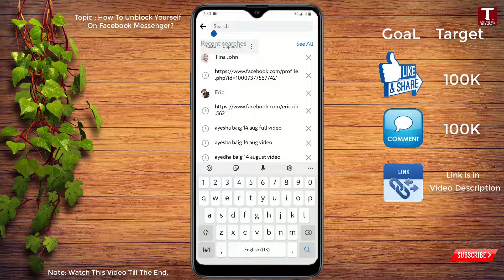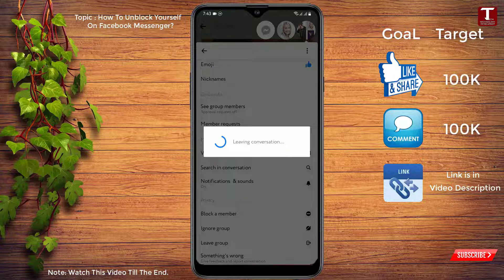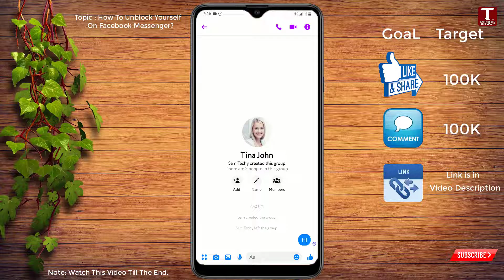How to Unblock Yourself on Facebook Messenger if Someone Blocked 2024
How to Unblock Yourself on Facebook Messenger if Someone Blocked You (2024) | unblock yourself on Facebook

About this video:
🎥 in This Video we will show how to unblock yourself on facebook if someone blocked you in 2024. The quick and easy tutorial How to Unblock Yourself On Facebook Messenger If Someone Blocked You. Do you want to know how to unblock yourself on facebook messenger in 2024

This is a step by step instruction on how to Unblock Yourself on Facebook if Someone Blocked You. This is valid for iPhone models 8, X, XS, 11, 12, 13, 14 or higher with iOS 17, 16, 15, 14, 13, 12 and earlier. This is valid for Huawei, Samsung, Google Pixel, Xiaomi and other phones running Android version 11, 12, 13, 14. This is valid for Windows 7, 8, 10, 11. This is valid for Mac.

Technology Consultant
how to unblock someone on facebook messenger
unblock facebook friend 2023
facebook block friend unblock 2023
unblock messenger
messenger
messenger problem solved
how to unblock someone on messenger
unblock someone on facebook messenger
how to unblock yourself on facebook if someone blocks you,
how to unblock yourself on facebook if someone blocked you,
how to unblock myself on facebook if someone blocked me,
how to unblock yourself when someone blocks you on facebook
unblock yourself on facebook if someone blocks you,
unblock yourself on facebook if someone blocks you android,
unblock yourself on facebook if someone blocks you again,
how to unblock yourself from facebook if someone blocked you,
unblock yourself on facebook if someone blocks you everywhere,
unblock yourself on facebook if someone blocks you from facebook,
unblock yourself on facebook if someone blocks you on facebook
how to get yourself unblocked on Facebook if someone blocks you
unblock yourself on Facebook
get yourself unblocked on Facebook
unblock yourself from someone account,get yourself unblocked

how to unblock yourself from whatsapp if someone blocked me

Chapters
00:00 Intro
00:05 How to Unblock Yourself on Facebook Messenger if Someone Blocked You (2024) | unblock yourself on Facebook

How To Make One Name Facebook Account 2024 | One Name On Facebook | Single Name on Facebook 2024 👇👇

TECHNOLOGY CONSULTANT

🤞🏻KEEP SUPPORTING